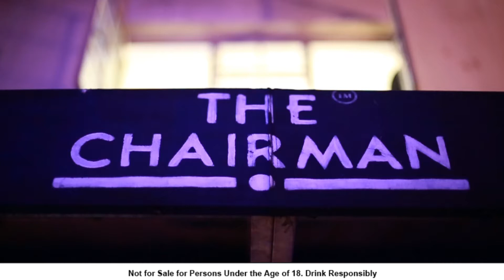Skyy Vodka Presents SKYYJULYY | DURBAN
Song:

Sir Vincent & Lauren- Nirvana